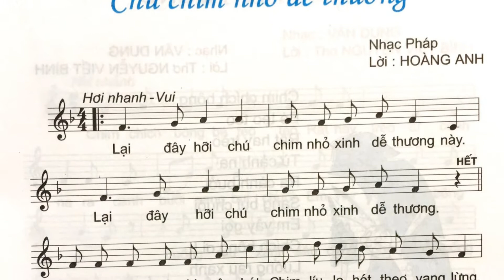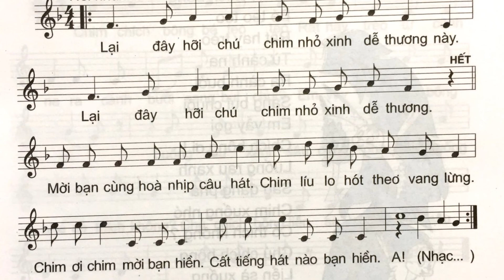CHÚ CHIM NHỎ DỄ THƯƠNG